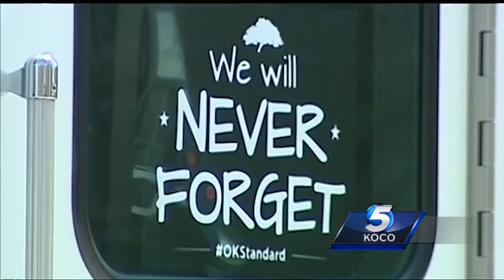Teacher writes book on Survivor Tree to make sure children never forget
A local fourth-grade teacher wrote a book about the Survivor Tree to make sure her students and other children never forget the tragedy and those who died on April 19, 1995.